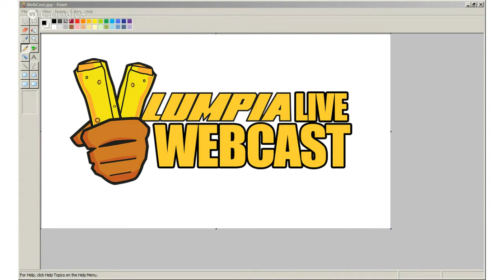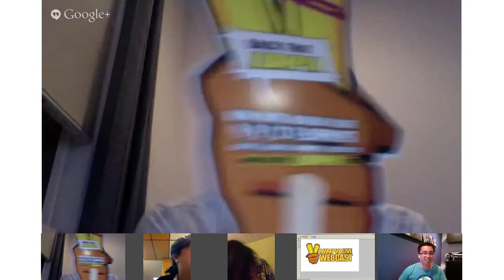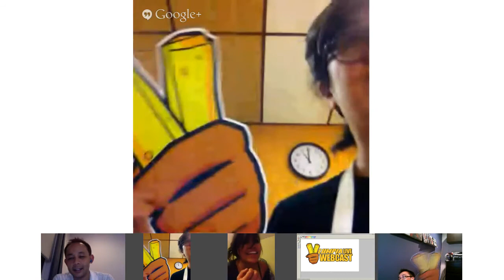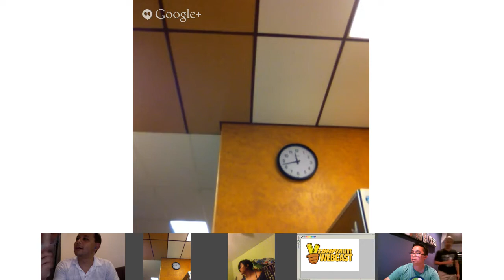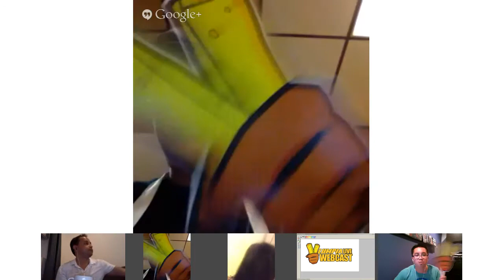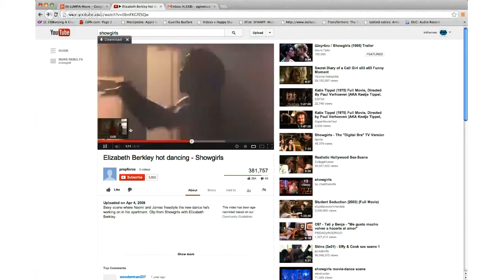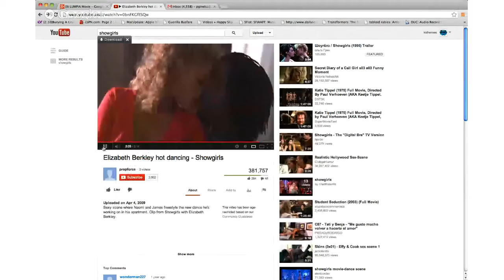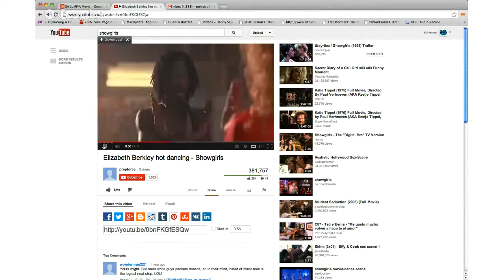LIVE WEBCAST #6 9/6/13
@LoveThatLUMPIA LIVE WEBCAST #6 9/6/13

with SPECIAL GUESTS Lillian Prijoles, Joy Bisco, A.J. Calomay, Gene Cajayon, LeRoid David